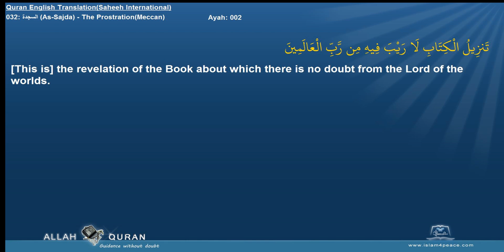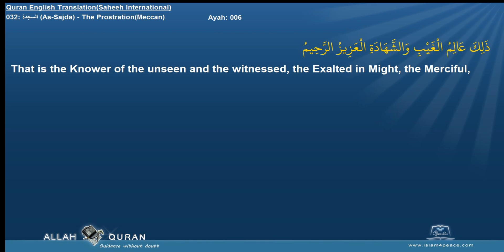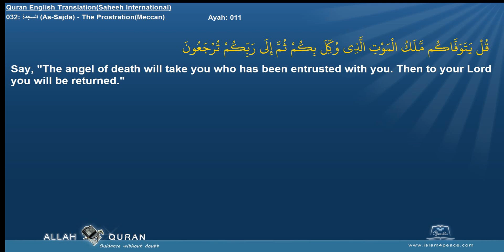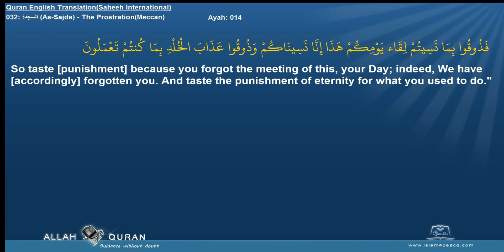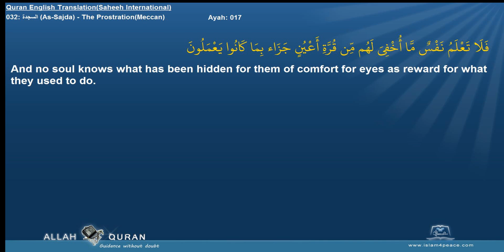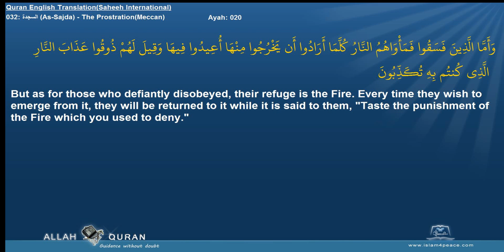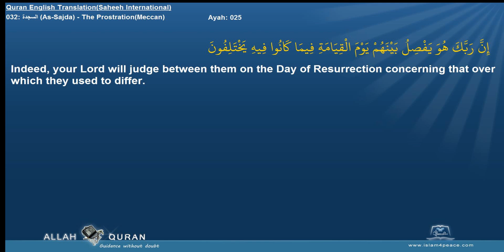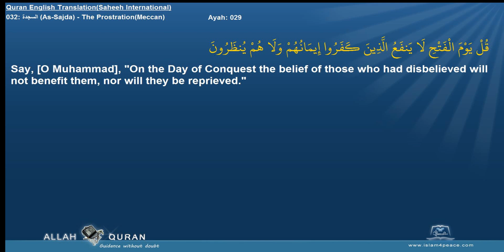Quran English Shaheeh Intl with Arabic 032 السجدة As Sajda The ProstrationMeccan Islam4Peace com